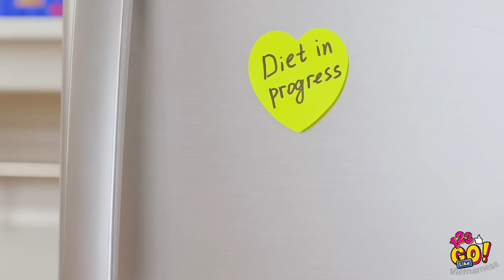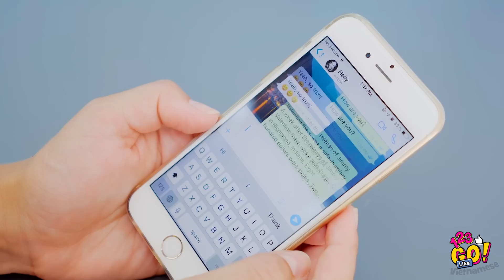LÀM CON GÁI THẬT KHÓ || Tình Huống Mọi Cô Gái Đều Hiểu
Làm con gái thật khó!

Trong video này, chúng tớ sẽ chứng minh điều đó đấy. Và bạn hẳn có thể hiểu các tình huống này!

Sau đây là tổng hợp các khoảnh khắc khó xử hài hước.

Hãy xem các tình huống vui nhộn và nhớ chia sẻ video này với bạn bè để cùng vui cười nhé!